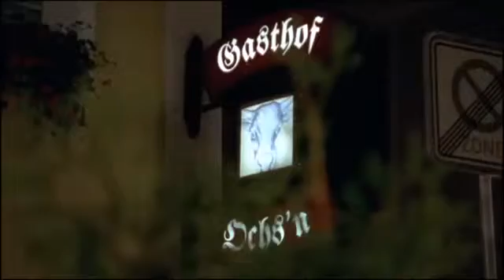Forsthaus Falkenau Beweißführung Staffel 20 Episode 11 S20 E11 480p 25fps H264 128kbit AAC